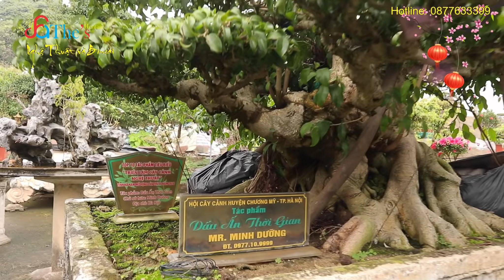Đoàn anh Thắng Sài Gòn và anh em Quy nhơn thăm vườn Bonsai Minh Dưỡng mê mẩn ngắm Dấu Ấn Thời Gian